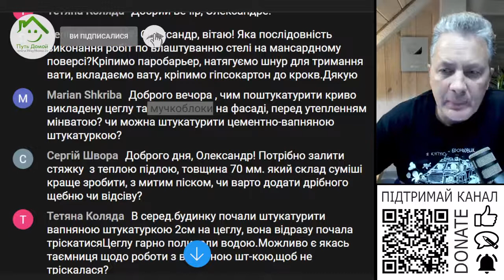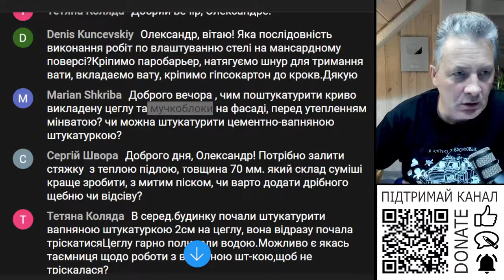Варто в стяжку для теплої підлоги додавати щебінь чи відсів?